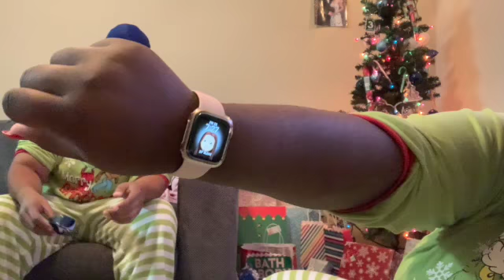Christmas 2020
This from last Christmas lol yes I know its SUPER late lol I forgot I even had it lol... I hope you enjoy

Click the link to go shop with SassyGirlProducts!!!
Wassup Mo&Shun Mafia! Welcome back to another Mafia Video!
Hope you all liked the video, comment what else you would like to see on our channel!!

Mafia Page: moshun.mafia
Monique: Mobounce1991
Monique: MoniqueRashun
Sassy Girl Products
INFO ABOUT US.
SHUN- 25, Leo MOMO-30, Pieces
CAMERA- IPHONE XR
LIVE IN-ATLANTA
FROM-MO IS FROM OHIO, SHUN IS FROM ATLANTA
We love you guys! See you guys in our next video! 😍😍😘😘♥️♥️👭